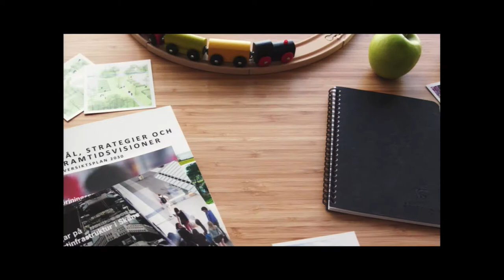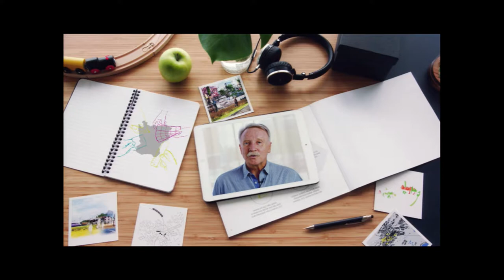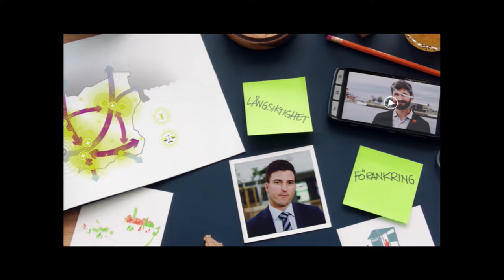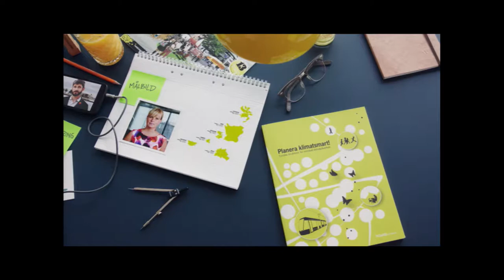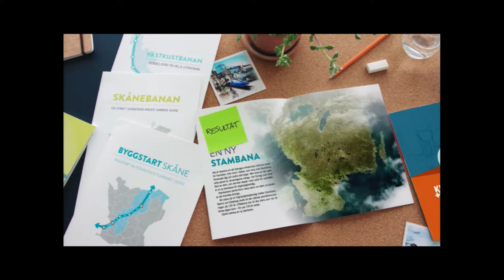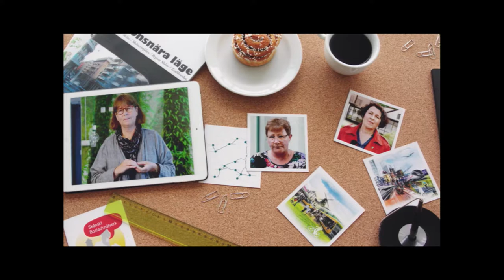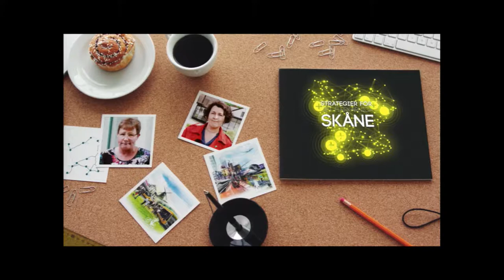Vågar Sverige satsa på en regional fysisk planering?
Målet om 700 000 bostäder till 2025 förutsätter en strategiska koordinering och samverkan avseende bostadsförsörjning, transportinfrastruktur, kollektivtrafik och utvecklingsfrågor. När är Sverige redo för en regional fysisk planering?
Regioners attraktivitet och konkurrenskraft stärks av hållbara fysiska strukturer, som skapas genom ett helhetsperspektiv där bebyggelsestruktur samplaneras med infrastruktur och kollektivtrafik. Idag ligger planeringsansvaret på olika nivåer: kommunernas planmonopol och ansvar för bostadsförsörjning, samt regionernas ansvar för utvecklingsfrågor, infrastruktur- och kollektivtrafikplanering. En formell spelplan för koordinering och samverkan mellan nivåerna saknas. Att koppla samman den regionala planeringen med den kommunala stärker de enskilda kommunernas utveckling såväl som regionen som helhet. Strukturbild för Skåne är sedan 2005 en arena för regional fysisk planering. Skåne och flertalet andra regioner är beredda att stötta kommunerna med regional fysisk planering och efterlyser att detta lagstadgas och blir rutin i hela landet. En parlamentarisk utredning föreslog i blocköverskridande enighet en sådan reform för två år sedan. När är Sverige redo för regional fysisk planering?

Medverkande:
Alf Karlsson (MP), Statssekreterare, Näringsdepartementet
Johan Edstav, Statlig samordnare för byggandet av nya städer, Näringsdepartementet
Gunnar Hagman, VD, Skanska Sverige
Björn Wellhagen, Näringspolitisk chef, Sveriges byggindustrier
Pontus Lindberg (M), Vice ordförande regionala utvecklingsnämnden,  Region Skåne
Ilmar Reepalu (S), 2:e vice ordförande regionala utvecklingsnämnden, Region Skåne
Johan Löfstrand (S), Vice ordförande civilutskottet, Riksdagen
Märta Stenevi (MP), Stadsbyggnadskommunalråd, Malmö stad
Patric Åberg (M), Kommunalråd, Östra Göinge kommun

Moderator:
Ulrika Geeraedts, Regional utvecklingsdirektör, Region Jönköpings län

Arrangör: Region Skåne
Dag: Onsdag 5 juli
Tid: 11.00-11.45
Plats: Öresundshuset, Hästgatan 1, Visby